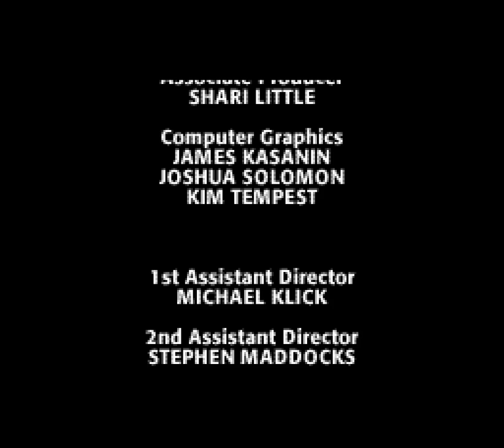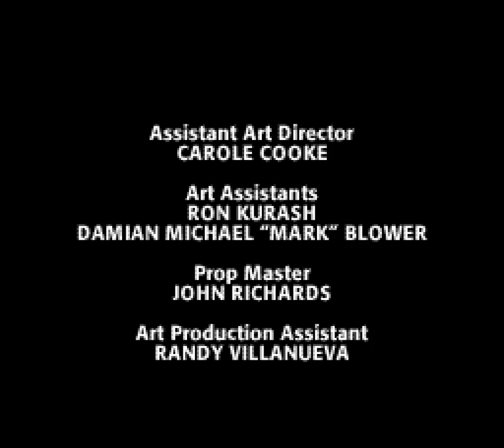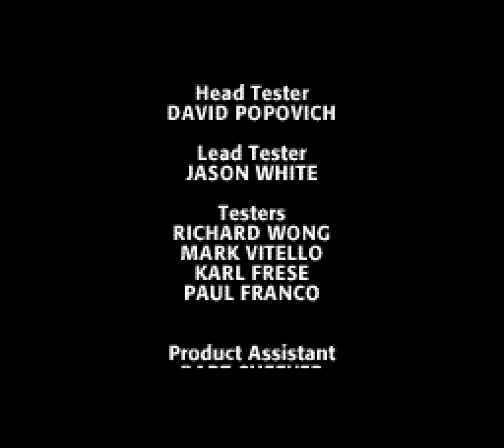Mega-CD Longplay [077] Slam City with Scottie Pippen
Played By: /Y\ad/Y\atty

From the studio of such "excellent" titles as Supreme Warrior, Night Trap, and Corpse Killer, Tom Zito brings us another killer FMV game in the shape of Digital Pictures Slam City with Scottie Pippen. All the action of real one-on-one basketball.  Shoot, Drive, steal the ball or block shots, perform spectacular action moves to the hoop.

100% Real Video - Not a computer Generated Game!

In order to take on Scottie Pippen, 1 Billion respect points are required to unlock him.  To keep the video short, I have only recorded 1 playthrough against each opponent before finally taking on Scottie Pippen.  So don't worry about gaps in the respect score, its simply due to me not showing all the rounds. (For your sanity!)

Rounds was set to 21 in order to get my max respect points per player. Once one Billion respect was reached the game seemed to force 7 rounds only as I could not change it to anything else in the settings.

Order of Play:-

00:00 Intro + Bonus Video
02:26 Fingers
15:53 Mad Dog
29:07 Smash
41:28 Juice
50:16 Scottie Pippen -